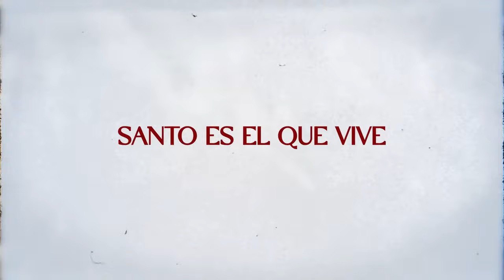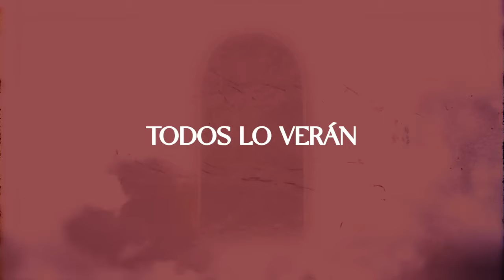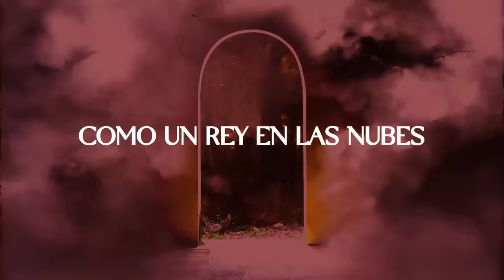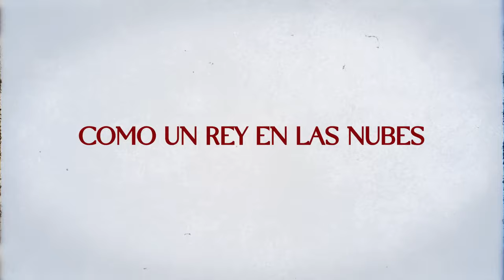Santo Es El Que Vive - MonteSanto Version Corta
Santo es el que Vive - Montesanto (Video Oficial)

📝 Letra:

VERSE

Corrió su sangre
Por el madero
A Él no lo mataron
Se entregó primero
De tal manera amo Jesus
Que entregó su vida en la Cruz

No dijo nada
No abrió su boca
Le hieren, le golpean
Pero Él perdona

CHORUS

Santo es el que vive
Santo es el que reina
Santo en las alturas
Santo en la tierra
Santo en el pesebre
Santo en el sepulcro
Santa es su sangre
Derramada en la Cruz

BRIDGE

Todos lo verán
Como Rey en las nubes volverá
Coronado en Poder y Autoridad
El cordero y León reinará

🎬  Dirección de Video:  Maxi Urrutia
Production Manager: Giovani Duran
Stage Manager: Charly Di Agosta
Edición de Video: Sinai Urdaneta, Elvis Amaya
Colorización de Video: Elvis Amaya

Producción Musical: Douglas D'Lima
Letra: Eugenio Abellan, Alonso Vicente Lopez, Sinai Urdaneta, Yao D'lima, Douglas D’lima, Richeld Vilchez, David D’lima, Elvis Amaya.
Grabado por: Charly Di Agosta, Alejandro Booth, Douglas D’lima
Guitarras: Douglas D’lima, Franco Chiniec (2da guitarra en vivo)
Cello: Sebastian Jimenez, Mathias Peludero.
Mezcla: Danny Ventura
Mastering: Lucas Pimentel
Bateria: Elvis Amaya
Bajo: Daniel Garcia, Nahuel Riquelme
Piano y Teclados: David D’lima, Douglas D'Lima
Programaciones Midi: Douglas D'lima
Label: Green Music
Coros: Abraham moreno, Luis Alberto, Liz de Freitas, Nathaly Briceño, Jovi Fernández.

Nos sentimos muy agradecidos con nuestros amigos Franco Chiniec, Facundo Chiniec, por el apoyo para esta grabación y a la iglesia Agape a las naciones y los pastores Carlos y Adriana Sanchez; A nuestro maravilloso coro de 60 hermanos argentinos que se aprendieron las canciones con semanas de anticipación, adoradores que marcaron nuestro corazón; Gracias al pueblo de Dios en Cordoba que fueron parte del mover de adoración de este tiempo, no olvidaremos esta fiesta de alabanza que ahora se extiende a las naciones.